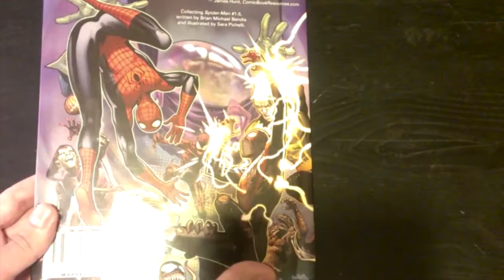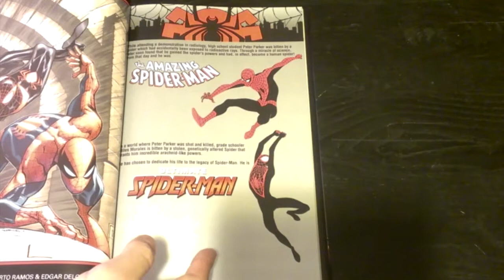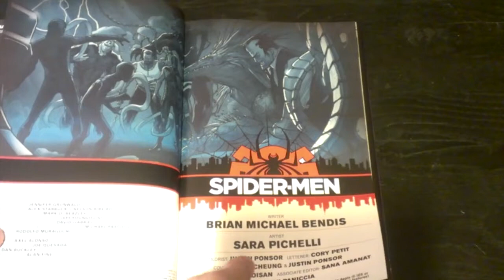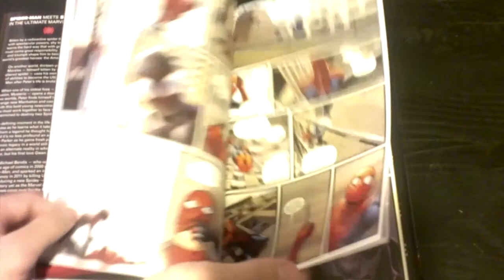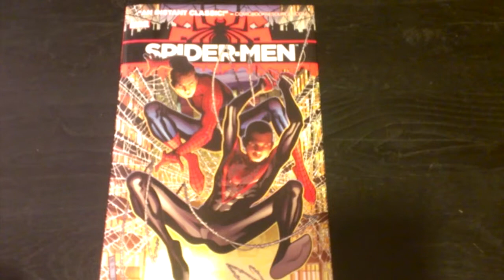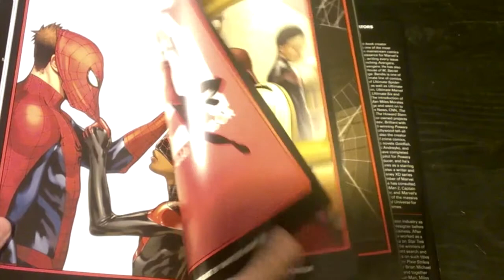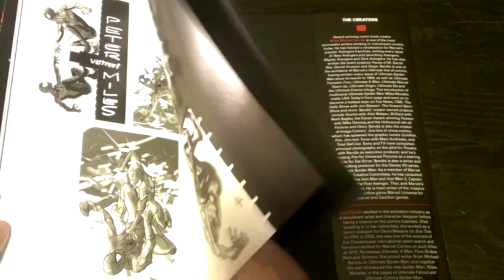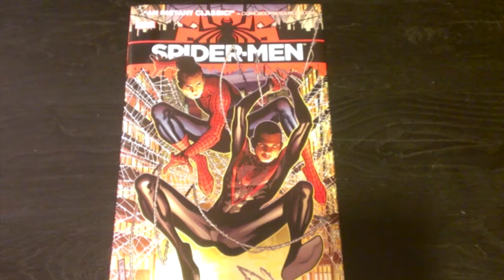A not so Awesome Review of Spider-Men!!!!! (HC)